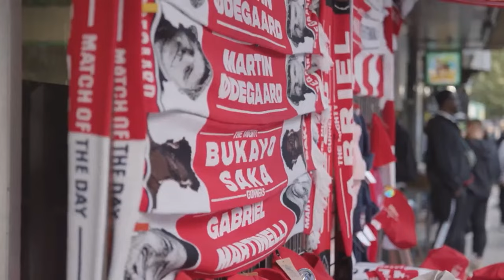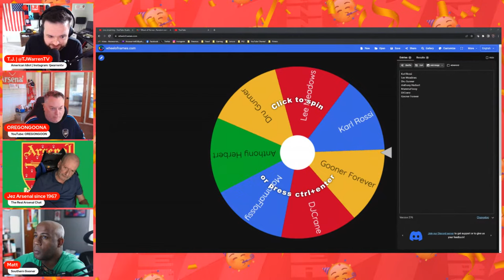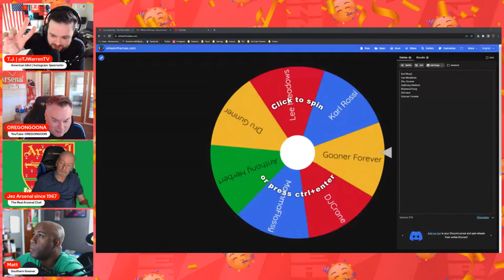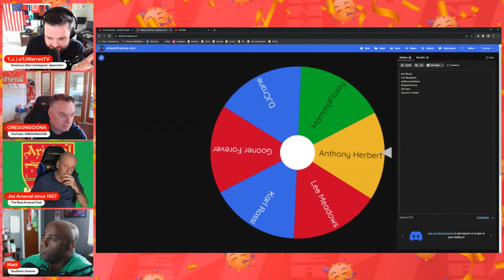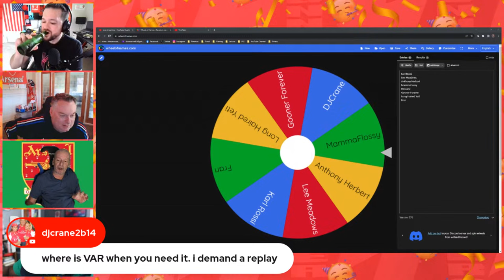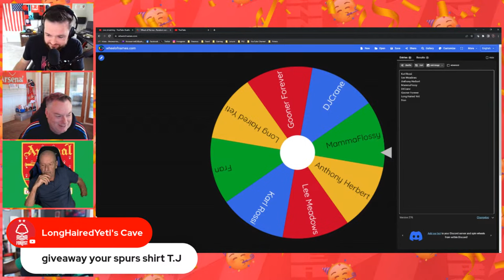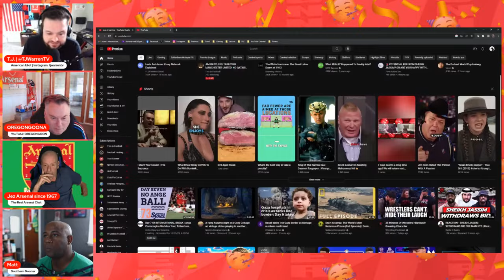500 SUBSCRIBER CELEBRATION SHOW | LEGENDS JOIN THE PANEL TO TALK SOME FOOTBALL AND WHATEVER ELSE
T.J. Warren TV is an Arsenal fan channel dedicated to all things Arsenal. News, watchalongs, match reactions, rivalry shows and anything everything else that we deem stream-worthy. COME ON YOU GUNNERS!